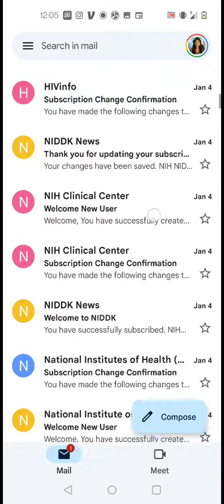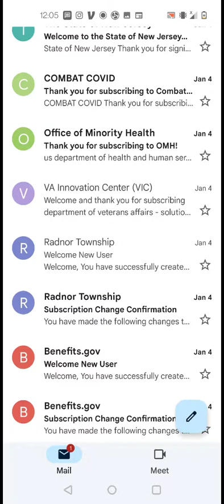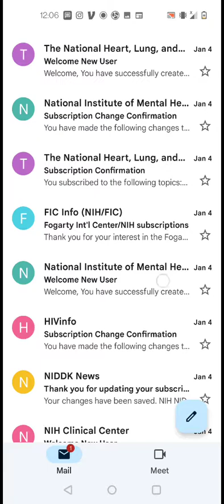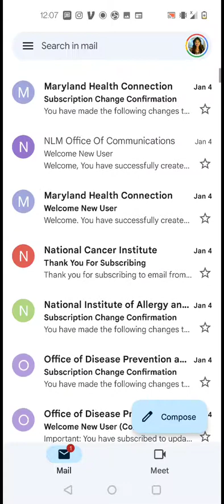did the federal government email system get hacked??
let me know if this happened to you.